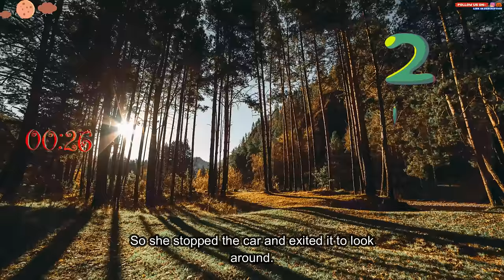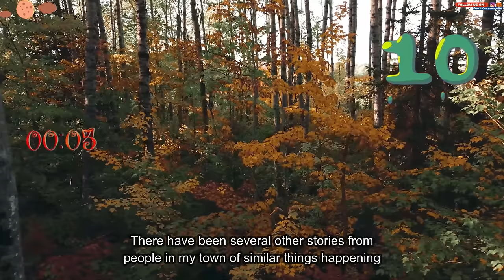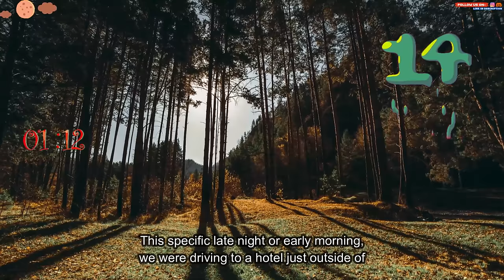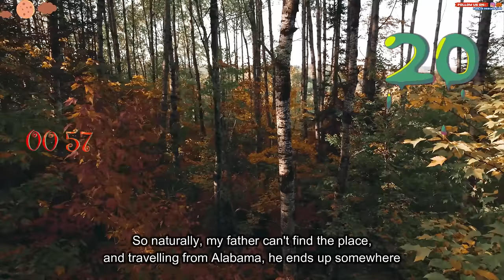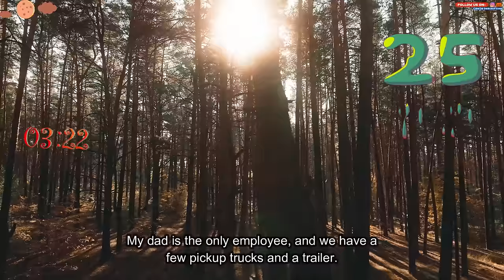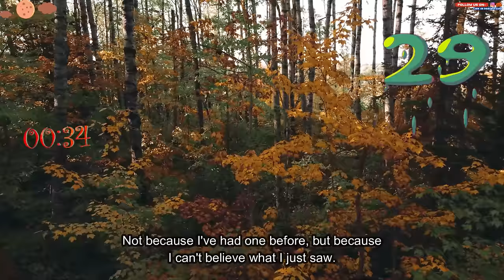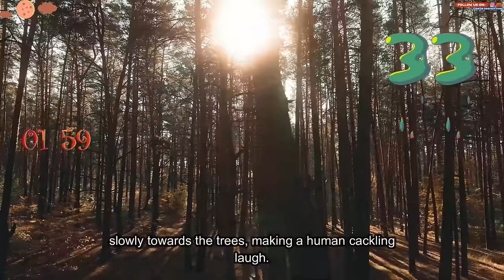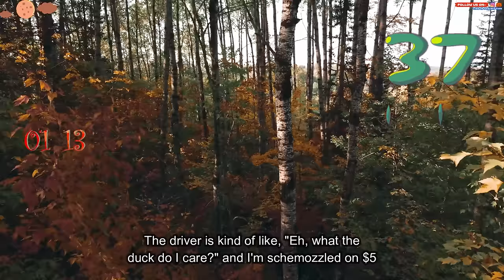When driving at night, what is the scariest/most unexplainable thing, creature. you’ve ever seen?